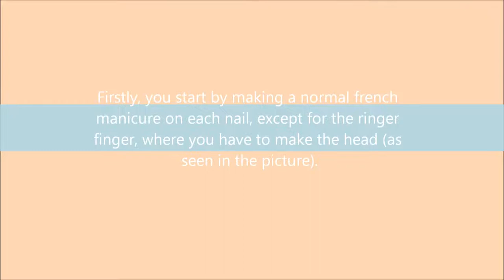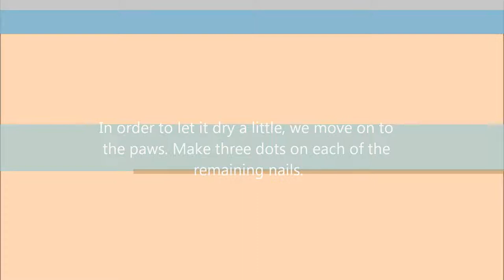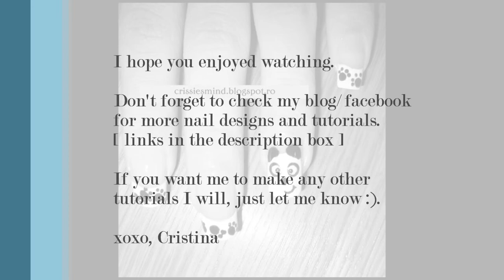Panda Nails Tutorial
READ ME  :)

This is my first video and my first tutorial on this channel. I really hope you will like it, xoxo, Cristina